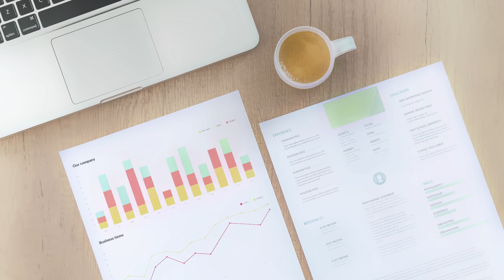Baja el dólar y busca su precio en torno a los $ 28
Como es habitual te resumimos en 2 minutos lo más sobresaliente de la semana que pasó. Te contamos como termino el dólar y resaltamos indicadores importantes para nuestra economía.